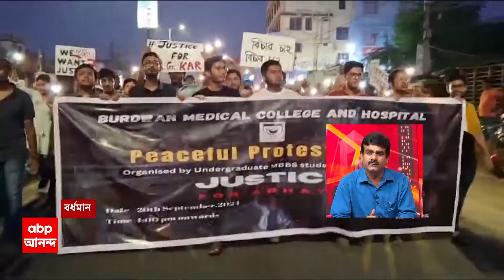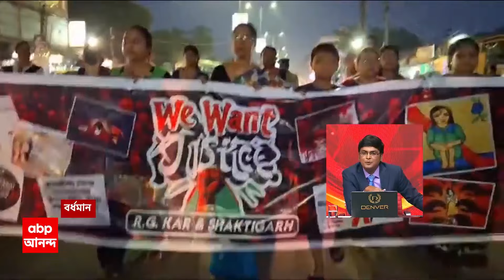Chok Bhanga Chota: কীভাবে বাংলায় হাসপাতাল চলছে, সবাই দেখছে, আক্রমণ কেন্দ্রীয় স্বাস্থ্যমন্ত্রীর | ABP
ABP Ananda LIVE: আর জি কর-কাণ্ডে পদক্ষেপ চেয়ে কেন্দ্রীয় স্বাস্থ্যমন্ত্রীর কাছে ডাক্তাররা। 'আমরা যা করার করব, কিন্তু রাজ্য সরকারের ভূমিকা এখানে গুরুত্বপূর্ণ। কীভাবে বাংলায় হাসপাতাল চলছে, কী ঘটছে, সবাই দেখছে', রাজ্য সরকারের দায়িত্ব মনে করিয়ে বার্তা কেন্দ্রীয় স্বাস্থ্যমন্ত্রীর।